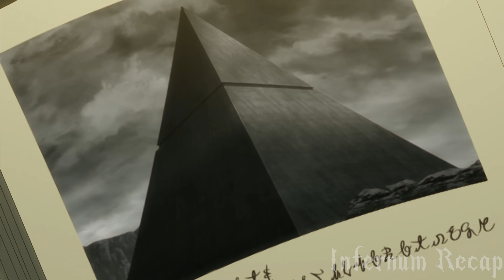The world forgets he exists after 35 years, but he is the strongest hero who will save the world 4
Timeline:
0:00 Part 1
7:49 Part 2
15:42 Part 3
21:36 Part 4